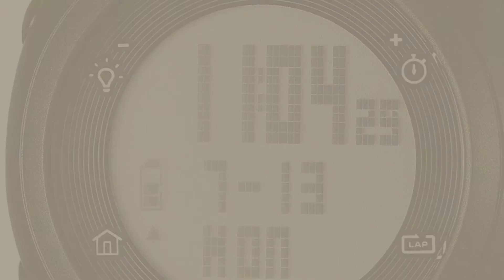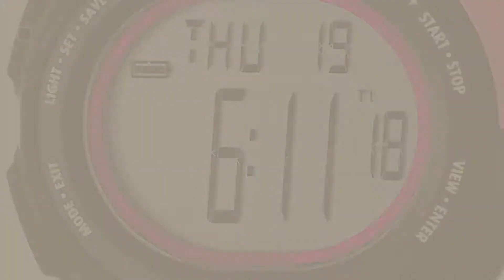Soleus Sport Watches For Women // New & Popular 2017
New! 2019 Black Friday / Cyber Monday Sport Watches Deals and Updates.

Black Friday / Cyber Monday Soleus Unisex SR018-072 “Dash” Digital Display Watch by Soleus

Black Friday / Cyber Monday Soleus Unisex SG011-077 GPS One Digital Watch with Grey Band by Soleus

Black Friday / Cyber Monday Soleus GPS Fly Running Watch - SG012 by Soleus

Black Friday / Cyber Monday Soleus Unisex SG010-001 GPS Turbo Digital Black Watch by Soleus

Black Friday / Cyber Monday Soleus Women's SR019-112 Dash Small Digital Display Quartz White Watch by Soleus

Black Friday / Cyber Monday Soleus Women's SG006-053 Mini Flyte Digital Display Quartz Grey Watch by Soleus

Black Friday / Cyber Monday Soleus Unisex SH009-011 PR HRM Digital Watch by Soleus